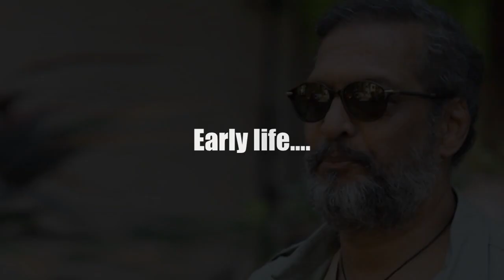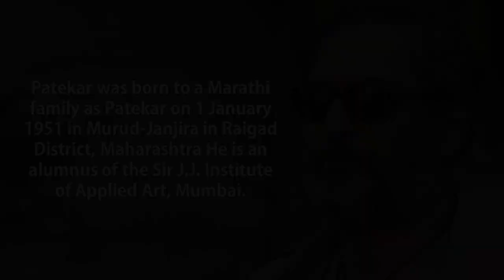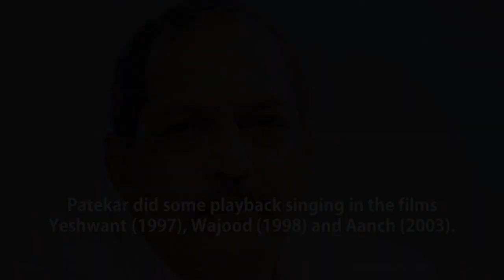Real Life of Nana Patekar * Net Worth * Biography * Lifestyle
Ashok Patekar
Brother

Malhar Patekar
Son

Sanjanabai Patekar
Mother

Dinkar Patekar
Father

Neelakanti Patekar
Former spouse

Dilip Patekar
Brother

Real Name
Vishwanath Nana Patekar
born 1 January 1951 Raigad District, Maharashtra

Thanks !!!

Thanks